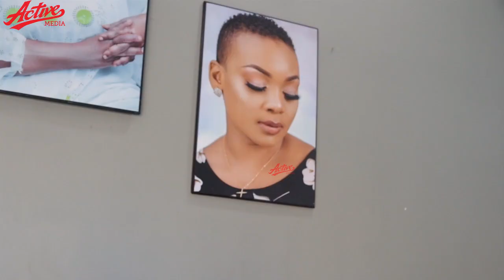AHMED ALLY atema cheche kuwafunga ORLANDO PIRATES aeleza MORRISON hatutoenda naye Afrika Kusini